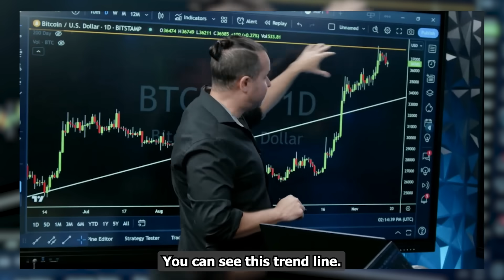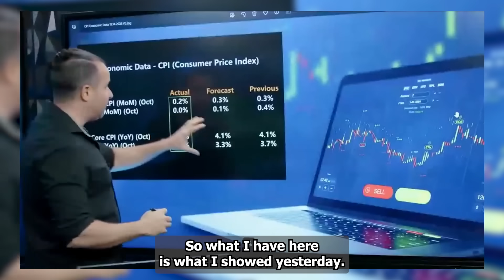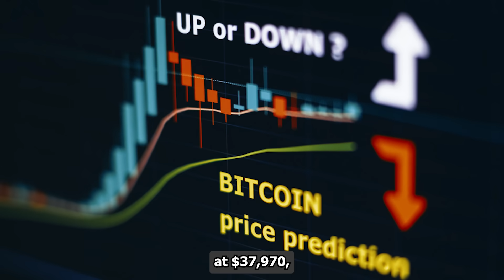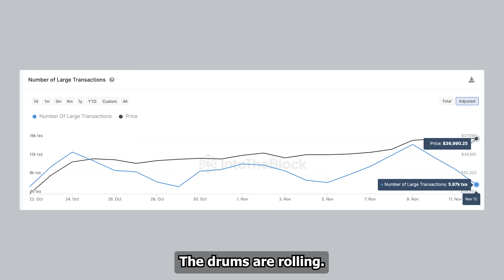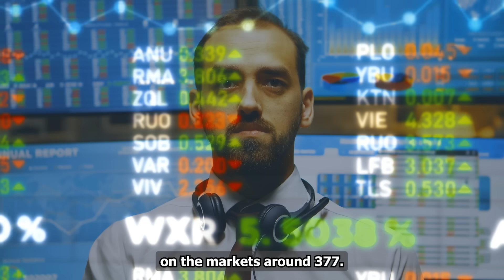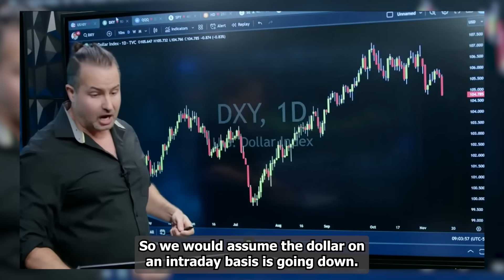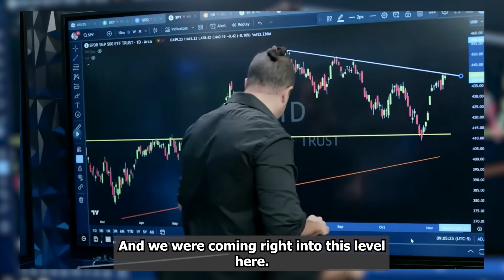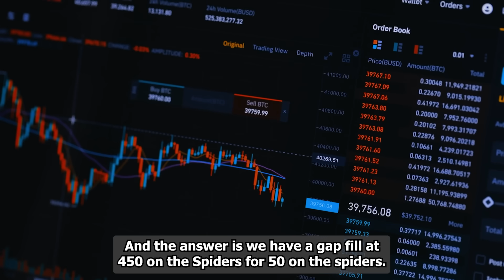This Bull Run Looks Bigger Than Anything I've Seen - Gareth Soloway 2024 Prediction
Bitcoin is grabbing the headlines, and it's got folks pretty excited. Many analysts are feeling pretty bullish about its future, and here's why:
First up, there's a lot of talk about a Bitcoin ETF on the horizon. This could be a game-changer, connecting traditional finance with the crypto world.
Then, in April, we've got the Bitcoin halving. This event historically leads to significant price increases. Less Bitcoin mined means less supply, and that often leads to higher prices.
On top of that, the Federal Reserve might be hitting the brakes on interest rate hikes. When the Fed eases off, investors tend to take more risks, and Bitcoin could be a beneficiary.
When we look at the charts, there's a pattern called a "bull flag." It suggests a potential price breakout.
But don't forget, we've got support levels in place to catch Bitcoin if it stumbles.